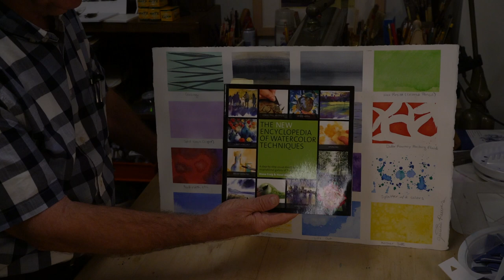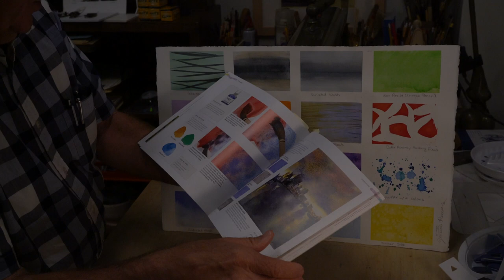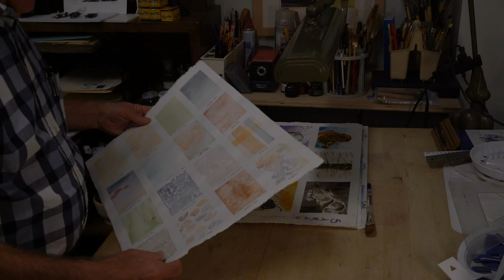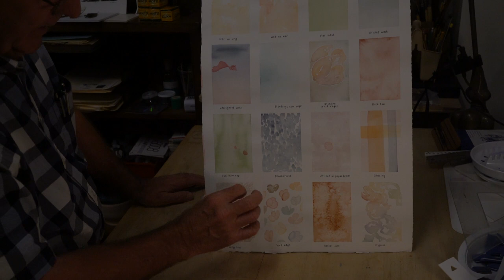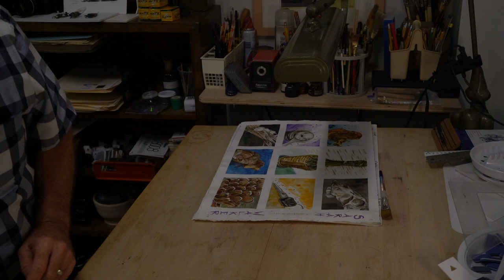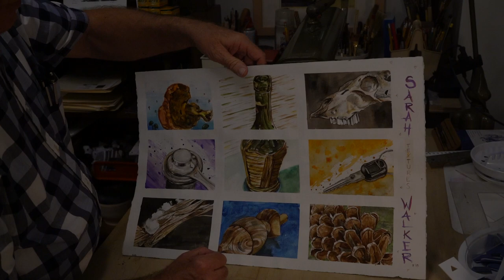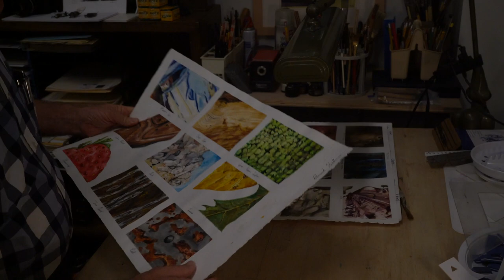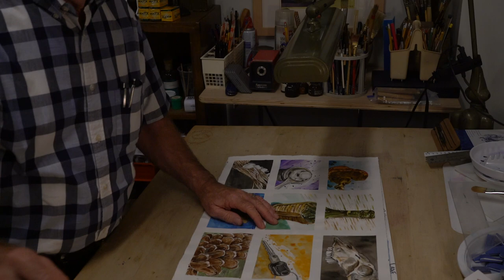Watercolor Texture Assignments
This video discusses the first two watercolor assignments for Art 3000, Watercolor, at Harding University.